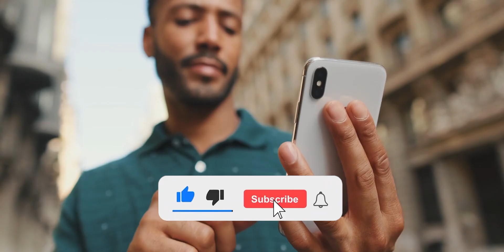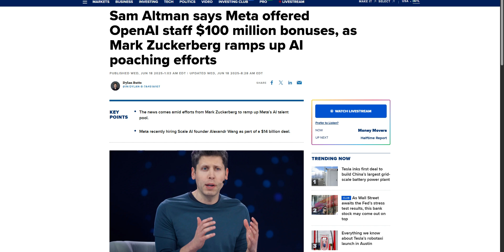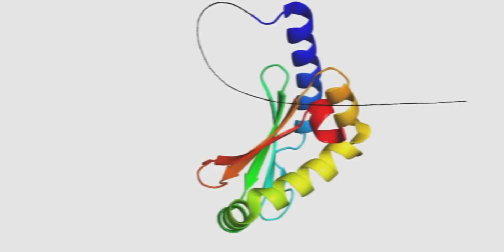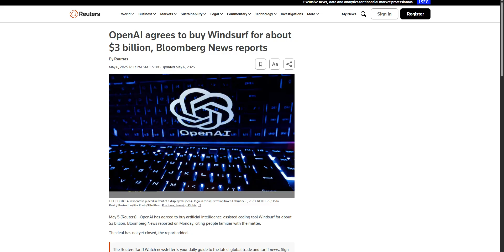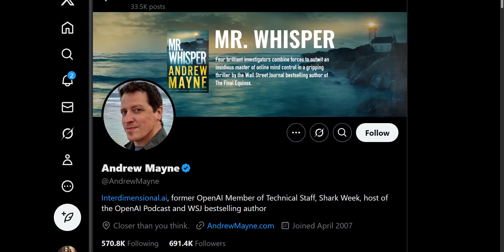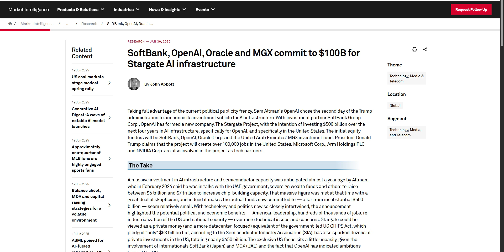GPT-5: The AI That Will End The World As We Know It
Sam Altman goes BERSERK! Meta, GPT-5, ASI and more!
EPIC OpenAI Update: Sam Altman New statement On GPT-5 Is Surprising!
What Sam Altman REALLY Thinks About GPT-5 and ASI

Links:-

TIMESTAMPS:-

What If AGI Is Closer Than We Think With Sam Altman?
2026 AI : 10 Things Coming In 2026 (A.I In 2026 Major Predictions)
-AIGRIDLOCK,
AI GRIDLOCK,
AGI
AI GRIDLOCK
AI News